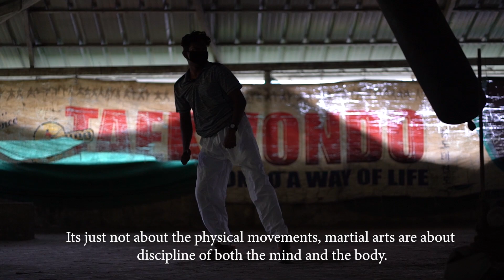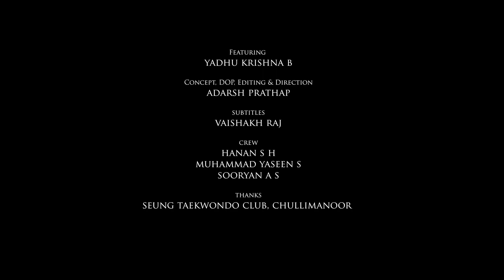2021 Korea-India Dosti | 1st Winner: Bridging Boundaries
The Embassy of the Republic of Korea in New Delhi is glad to inform all the participants of the Korea-India Dosti Video Contest who showed their love and respect for Korea-India friendship through their creative and inspiring videos that ‘First Round Winners’ are now announced.

Please participate in an ‘Online Voting’ from 11th November-24th November 2021. The final judgment will be done on the basis of 50% internal judgment and 50% online voting. The announcement of the final winners and the lucky draw winners will be made through YouTube live on 26th November 2021.

Now gather all your supporters, lovers and followers for promoting Korea-India Dosti and increase yours and ours fan base and support base! As your work has left us astounded and overwhelmed, we are hoping that it touches the hearts of many out there that are yet to discover their love and passion for Korea. With all said and done, let’s see who holds all the aces of this video contest! Go Korea and India Dosti!

◆ Bridging Boundaries
◆ Every martial art is a reflection of a country’s language, culture, lifestyle, and heritage. It gives an insight into the realm of another culture through a practice that can be promoted and propagated. There is always a path towards building cultural relations and bridging the gap of cultural barriers through such active practices that creates an international ecosystem for cultural exchanges and camaraderie. Here is a story of Young Yadhu Krishna, a native of a small village in southern India who bridges the boundaries through the martial art "Taekwondo".

Embassy of the Republic of Korea to the Republic of India